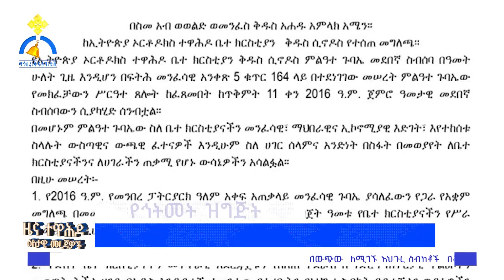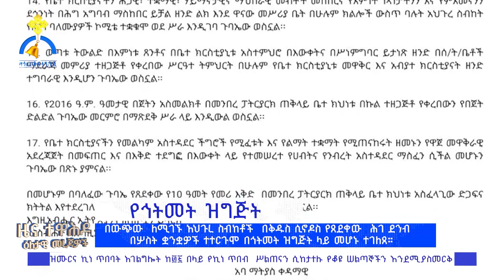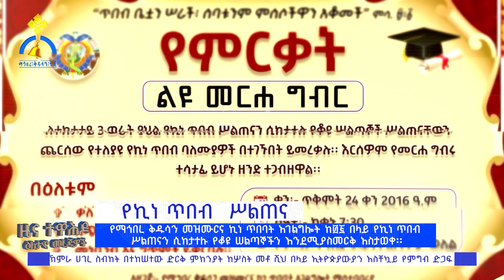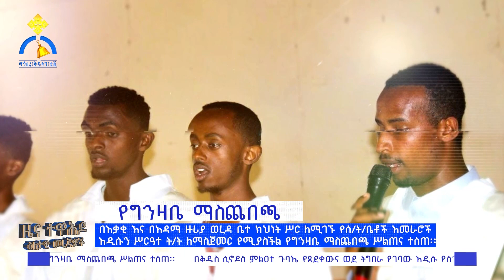MK TV || ዕለታዊ ዜና || በዋግ ኽምራ ሀገረ ስብከት ለተከተሰተው ድርቅ ከ315 ሺ በላይ ዜጎች አስቸኳይ የምግብ ድጋፍ ያስፈልጋቸዋል